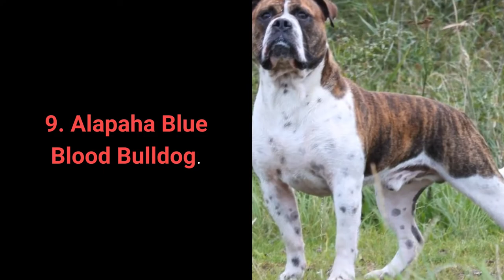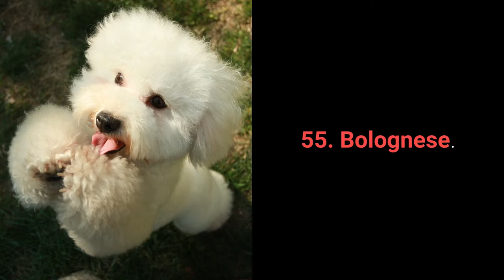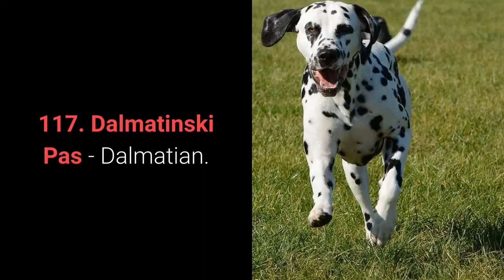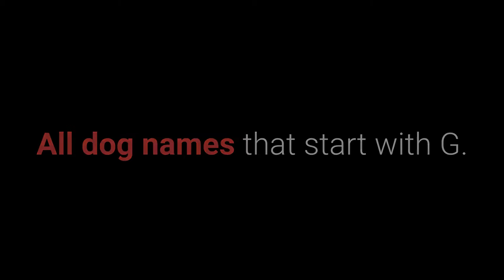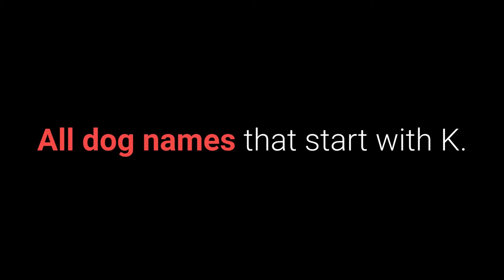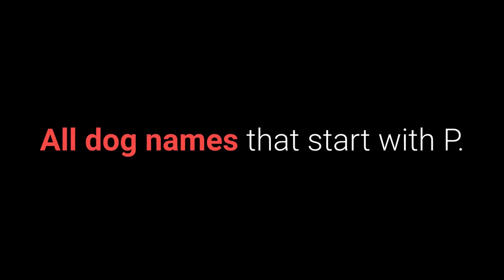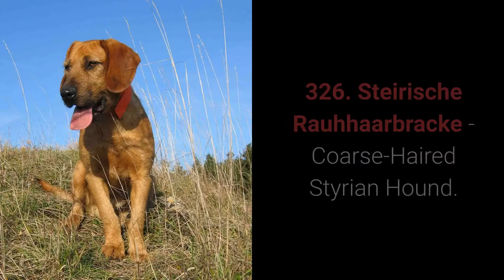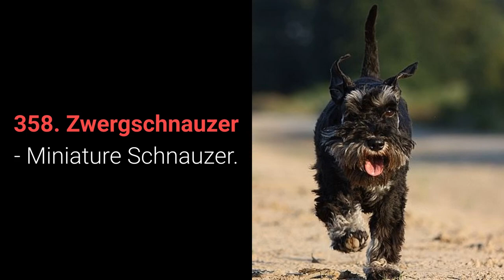🐾 List Of All Dog Names On The Planet A-Z!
👉 NEW list of all dog names on the planet... Take a look at all dog breeds with names and pictures sorted by alphabetic order...
 ⏬ More ⏬

 💵 Tip Jar: 💵
Bitcoin: [14yyb87SSpzXpLnoXCa9ff6kLY5oEJjUwP]

🏆 Join World Of Pet Names: 🏆

List of all dog names on the planet A-Z shows you name of every breed in the world.

All dog names that start with A:
1. Affenpinscher.
2. Africanis.
34. Azawakh.

All dog names that start with B:
35. Barbet - FRENCH WATER DOG.
36. Basenji.
75. Bullmastiff.

All dog names that start with C:
76. Ca De Bestiar - Majorca Shepherd Dog.
77. Cairn Terrier.
115. Curly Coated Retriever.

All dog names that start with D:
116. Dachshund.
117. Dalmatinski Pas - Dalmatian.
140. Dunker - Norwegian Hound.

All dog names that start with E:
141. English Cocker Spaniel.
142. English Foxhound.
155. Eurasier – Eurasian.

All dog names that start with F:
156. Field Spaniel.
157. Fila Brasileiro.
163. Français Tricolore - French Tricolour Hound.

All dog names that start with G:
164. Galgo Español - Spanish Greyhound.
165. Gammel Dansk Hønsehund - Old Danish Pointing Dog.
186. Grosser Schweizer Sennenhund - Great Swiss Mountain Dog.

All dog names that start with H:
187. Haldenstøver - Halden Hound.
188. Hamiltonstövare.
197. Hygenhund - Hygen Hound.

All dog names that start with I:
198. Irish Glen Of Imaal Terrier.
199. Irish Red And White Setter.
206. Istarski Kratkodlaki Gonič - Istrian Short-Haired Hound.

All dog names that start with Í:
207. Íslenskur Fjárhundur - Icelandic Sheepdog.

All dog names that start with J:
208. Jack Russell Terrier.
209. Jämthund. 210. Jugoslovenski Ovčarski Pas-Šarplaninac - Yugoslavian Shepherd Dog – Sharplanina.

All dog names that start with K:
211. Kai.
212. Kangal Çoban Köpegi - Kangal Shepherd Dog.
223. Kuvasz.

All dog names that start with L:
224. Labrador Retriever.
225. Lagotto Romagnolo - Romagna Water Dog.
231. Lhasa Apso.

All dog names that start with M:
232. Magyar Agar - Hungarian Greyhound.
233. Maltese.
240. Mudi.

All dog names that start with N:

241. Nederlandse Kooikerhondje.
242. Nederlandse Schapendoes.
253. Nova Scotia Duck Tolling Retriever.

All dog names that start with O:
254. Ogar Polski - Polish Hound.
255. Old English Sheepdog.
256. Otterhound.

All dog names that start with Ö:
257. Österreichischer Pinscher - Austrian Pinscher.

All dog names that start with P:
258. Parson Russell Terrier.
259. Pekingese.
283. Pumi.

All dog names that start with R:
284. Rafeiro Do Alentejo.
285. Rhodesian Ridgeback.
292. Russko-Evropeïskaïa Laïka - Russian-European Laika.

All dog names that start with S:
293. Saarlooswolfhond - Saarloos Wolfhond.
294. Sabueso Español - Spanish Hound.
331. Svensk Lapphund - Swedish Lapphund.

All dog names that start with T:
332. Taiwan Dog.
333. Terrier Brasileiro - Brazilian Terrier.
340. Tosa.

All dog names that start with V:
341. Västgötaspets - Swedish Vallhund.
342. Volpino Italiano - Italian Volpino.
343. Vostotchno-Sibirskaïa Laïka - East Siberian Laika.

All dog names that start with W:
344. Weimaraner.
345. Welsh Corgi (Cardigan).
352. Whippet.

All dog names that start with X:
353. Xoloitzcuintle.

All dog names that start with Y:
354. Yorkshire Terrier.
355. Yuzhnorusskaya Ovcharka - South Russian Shepherd Dog.

All dog names that start with Z:
356. Zapadno-Sibirskaïa Laïka - West Siberian Laika.
357. Zwergpinscher - Miniature Pinscher.
358. Zwergschnauzer - Miniature Schnauzer.

Did you enjoy watching all dog names on the planet?

😉Take care!😉